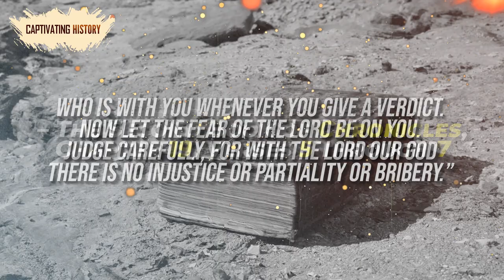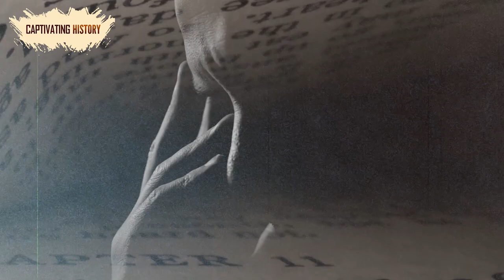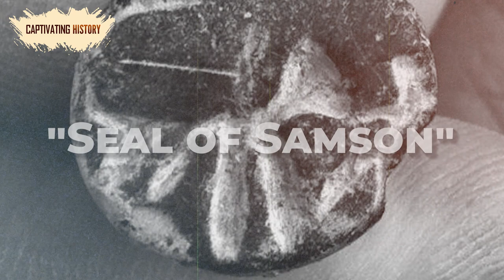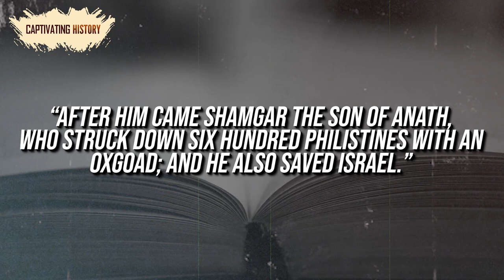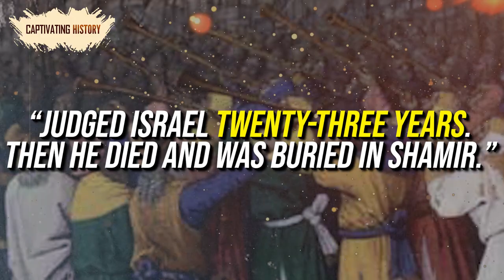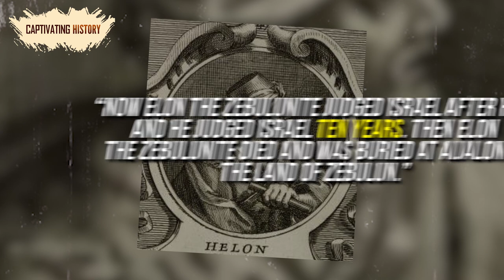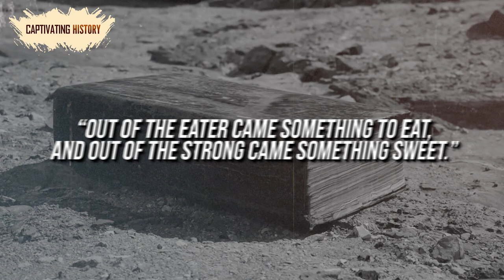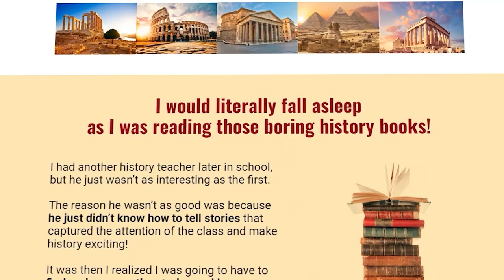The 12 Judges of Ancient Israel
The history of the ancient kingdoms of Israel and Judah and their kings is a story of epic heroes and villains. David was the God-chosen savior who fought giants, and the remarkable individual who inspired the world’s greatest artists to create their immortal sculptures and paintings. Solomon is regarded as the author of many of the proverbs that we still use—and the ancient sources say he was married to seventy foreign princesses. The protagonists of this book also include famous rulers of the ancient world, such as Queen of Sheba and Nebuchadnezzar of Babylon.